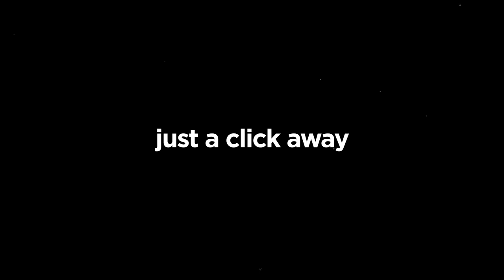BoAt Rockerz 255 Pro+ T-Rebel Edition Bluetooth Neckband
SALAM WELCOME TO SHOPPING CHANNEL 😊😊

How to Buy from Amazon in Pakistan  Amazon Delivery in Pakistan
how to buy from amazon in Pakistan
How to Buy On Amazon
active rahul
first vlog
aryan vlog
myfirstvlog
viral vlog
viral vlog background music
vlog